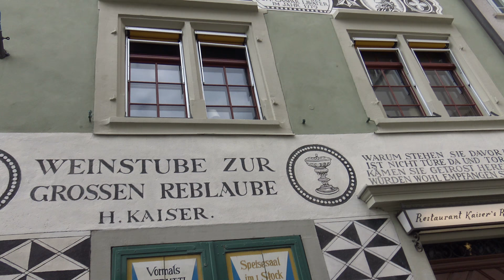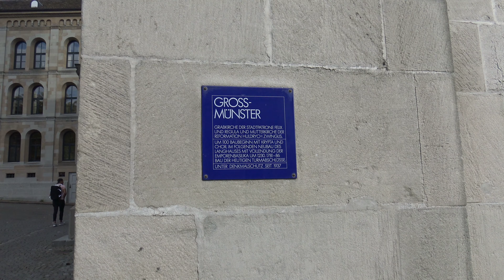Zurich (Zürich) w 4K, Switzerland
Zurich (Zürich) położony jest nad Jeziorem Zuryskim oraz rzekami Limmat i Sihl. Jest to największe miasto i główny ośrodek gospodarczy Szwajcarii. Najstarszą świątynią w Zurychu jest Sankt Peterskirche. Jej początki sięgają IX wieku. XIII-wieczna dzwonnica ma jeden z największych zegarów w Europie, którego średnica tarczy mierzy 8,7 m. Zegar zbudowano w 1538 roku. Grossmünster to kościół zbudowany w latach 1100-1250 na miejscu kościoła z IX w. Jest to kościół gdzie Zwingli (od 1519 r. do swojej śmierci w 1531 r.) głosił zasady reformacji. Jak widać na filmie, Zwingli ma okazały pomnik w pobliżu Katedry.  Katedra Grossmünster na jednej z bliźniaczych wież z XV w. (zwięczonych barokowymi kopułami) ma umieszczony posąg Karola Wielkiego - jest to kopia, a już dość podniszczony oryginał można oglądać w podziemiach katedry. Nie mogliśmy teraz zwiedzić katedry, bo już minął czas jej otwarcia, więc aby pokazać jak wielki jest posąg Karola Wielkiego wykorzystuje w filmie zdjęcie, które wykonałem w 1981 r. Kościół Fraumünster zbudowano na miejscu dawnego konwentu założonego w 853 r. Obecna budowla sakralna pochodzi z XIII w., ale jej romańskie prezbiterium zdobią współczesne witraże projektu M. Chagalla.